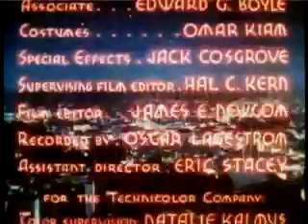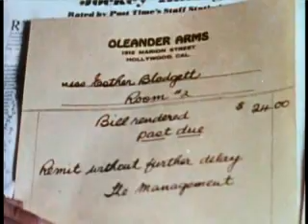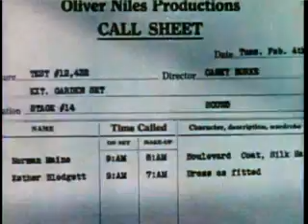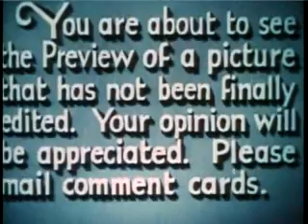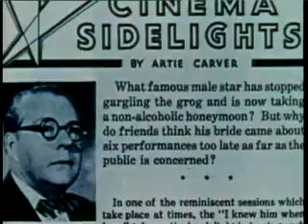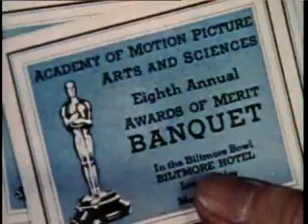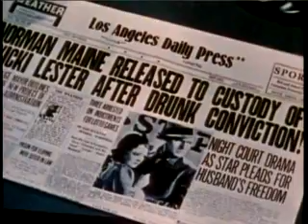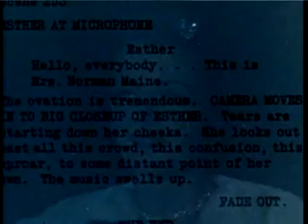A Star Is Born (1937) -- FULL MOVIE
A Star Is Born is a 1937 Technicolor romantic drama film produced by David O. Selznick and directed by William A. Wellman, with a script by Wellman, Robert Carson (writer), Dorothy Parker and Alan Campbell (screenwriter).
It stars Janet Gaynor as an aspiring Hollywood, Los Angeles, California actress, and Fredric March as an aging movie star who helps launch her career.
Other members of the cast include Adolphe Menjou, May Robson, Andy Devine, Lionel Stander and Carole Landis.
Esther Blodgett (Janet Gaynor) is just another starry-eyed farm kid trying to break into the movies. Waitressing at a Hollywood party, she catches the eye of alcoholic star Norman Maine (Fredric March), is given a test, and is caught up in the Hollywood glamor machine.
She and her idol Norman marry; but his career abruptly dwindles to nothing This was also Lana Turner's film debut as an extra.

Cast

Janet Gaynor as Esther Blodgett/Vicki Lester
Fredric March as Norman Maine
Adolphe Menjou as Oliver Niles
May Robson as Grandmother Lettie
Andy Devine as Daniel "Danny" McGuire
Lionel Stander as Matt Libby
Owen Moore as Casey Burke

Peggy Wood as Miss Phillips
Elizabeth Jenns (actress) as Anita Regis
Edgar Kennedy as Pop Randall
Clara Blandick as Aunt Mattie
J. C. Nugent as Mr. Blodgett
Guinn Williams (actor) as posture coach

Production
A Star Is Born was filmed from October to December 1936 with an estimated budget of $1,173,639, and premiered in Los Angeles, California, California on April 27, 1937 at Grauman's Chinese Theatre.
In New York, the film premiered at Radio City Music Hall. The scene in the film where Menjou offers the fading star a supporting role was added at the suggestion of George Cukor, who directed the A Star Is Born (1954 film).

It is not known how much Dorothy Parker contributed to the finished script. When she first saw the film, Parker was proud of her contribution and boasted about both the script and the film, but in later life she believed that she had contributed nothing of significance.

A common Hollywood myth about the film is that Lana Turner appeared as an extra in one of the scenes in the film. Turner often denied the myth over the years, mentioning that she was discovered several months after the picture had finished production.
Soundtrack
"A Star is Born", sung by Buddy Clark with the orchestra of Eddy Duchin. Lyrics by Dorothy Dick to the music of Max Steiner from the film soundtrack.

(source: publicdomainmovie.net) .

Public Domain
No Copyright